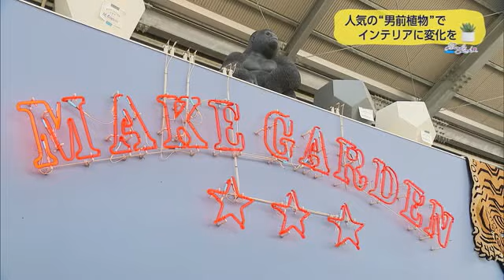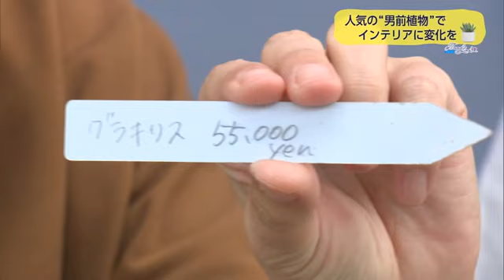Ｔｒｅｎｄ＃Ｌｉｎｋ 人気の「男前植物」でインテリアに変化を